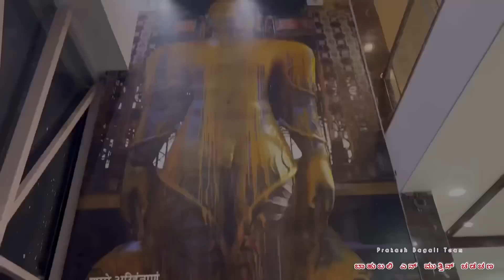ಬಾಹುಬಲಿ ಎನ್ ಮುತ್ತಿನ ಅವರ ಸರಳತೇ❤️🙏 Prakash Bagali team visit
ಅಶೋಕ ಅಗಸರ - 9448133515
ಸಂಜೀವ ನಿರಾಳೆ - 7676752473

ಬಾಹುಬಲಿ ಎನ್ ಮುತ್ತಿನ ಅವರ ಸರಳತೇಗೆ ಚಿರ ಋಣಿ

ಧನ್ಯವಾದಗಳು

ಸಂಪರ್ಕಿಸಿ

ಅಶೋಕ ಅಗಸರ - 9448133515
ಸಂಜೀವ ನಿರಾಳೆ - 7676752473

ಧನ್ಯವಾದಗಳು

Prakash Bagali Team